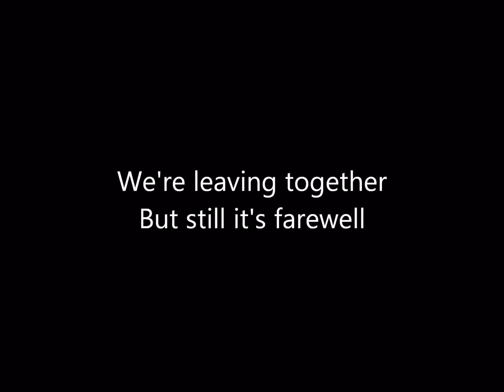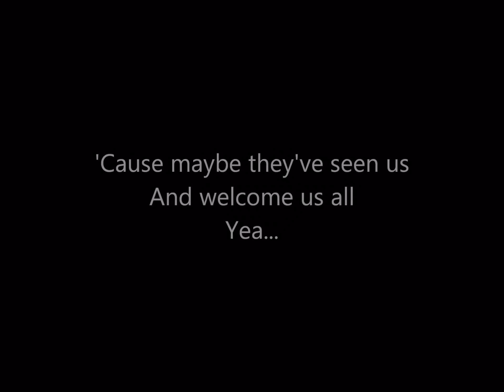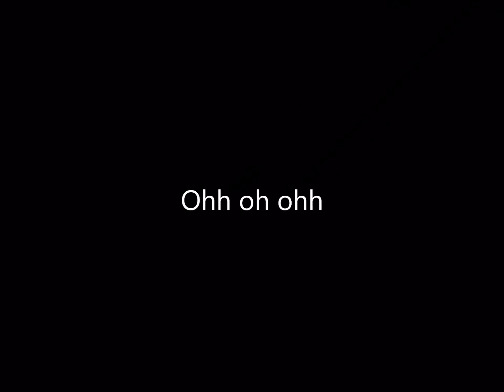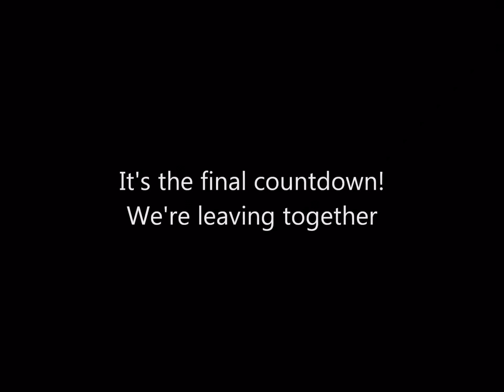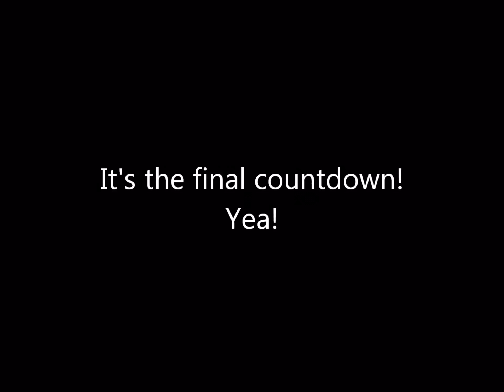Its the final countdown! ( lyrics by acid song by europe) (read description)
GIVE ALLLLL THE CREDIT TO ACID FOR CREATING  THE LYRICS PLEASE!